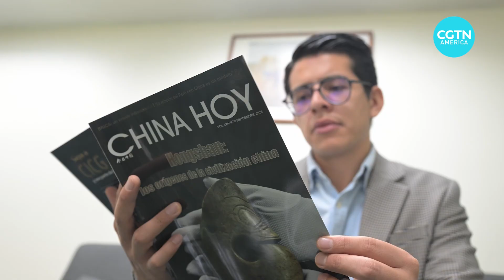China-Mexico strategic partnership marks 10 years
China and Mexico are celebrating ten years of its comprehensive strategic partnership. Since their agreement -- signed in a joint declaration during President Xi Jinping's visit to Mexico in 2013 -- a lot has happened. China’s ambassador to Mexico spoke on the topic at the country’s leading public university on Wednesday. CGTN’s Alasdair Baverstock reports.